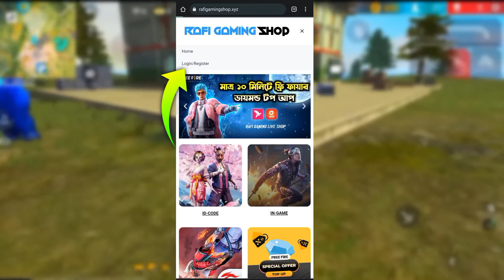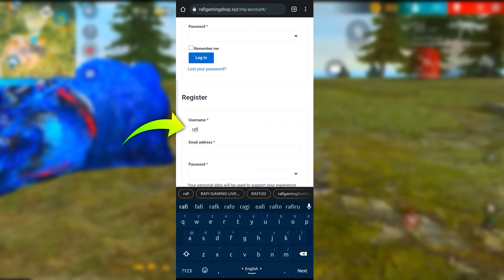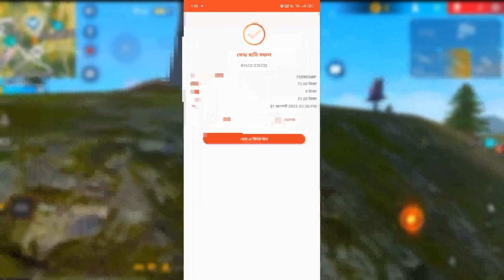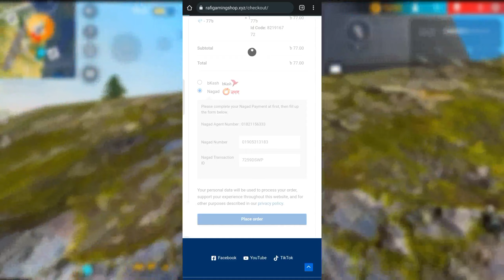💎 কমদামে ফ্রি ফায়ার ডাইমোন্ড টপ আপ করুন | Free Fire Diamond TopUp Best Site | Free Fire TopUp BD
মাত্র ১ মিনিটে কিভাবে কম দামে  ডাইমন্ড কিনবেন ❓| How To Top Up Free Fire Diamond

free fire next topup event,next topup event free fire,free fire new event,new
topup event free fire,tomorrow topup event in free fire,free fire topup
business,free fire diamond top up,free fire,how to top up diamonds in free
fire,aj rat 12 tar update free fire bangladesh server,free fire topup,free fire
dimond topup,free fire new topup event,new event free fire,next top up
event in free fire,how to topup dimond in free fire,free fire diamond top
up,free fire diamond topup,free fire diamond top up bd bkash,free fire
airdrop buy bkash,free fire new event,free fire diamond top up nagad,free
fire diamond top up bkash 2022,free fire diamond top up bangladesh
bkash,free fire diamond top up with bkash,free fire diamond top up
bangladesh bkash 2022,how to top up free fire diamond use bkash,how
to top up diamonds in free fire,free fire uid daimond top-up bikash
nagad,free fire dimond topup

মাএ ১ মিনিটে কিভাবে কম দামে ডাইমন্ড কিনবেন ❓| How To Top Up Free Fire Diamond || নিজে টপ আপ করূন

BD TopUp Center,
free Fire Diamond TopUp 2022
freefirediamondtopup2022,
sheel diamond top up
id code FreeFire Diamond TopUp
garena account kivabe khulbo
ff id code top up
free fire diamond selling business bd
id code top up
garena shell top up malaysia
shell diye diamond top up
garena shell topup
free fire diamond top up bd bkash

Shell top up
নিজে কিনুন বিকাশ দিয়ে
ভিডিও ভালো লাগলে লাইক দিবেন |
নিজে সব সমস্যা সমাধান হবে |
Free fire diamond top up
Top up free fire diamonds
How to top up free fire diamond
How to top free fire by id code
Id code free fire diamond top up bangladesh
Bangladesh free fire diamond top up
How to top up free fiee diamonds bangladesh
How to top up diamonds by garena shell
free fire free diamond app
free fire free diamond app 2021 hindi